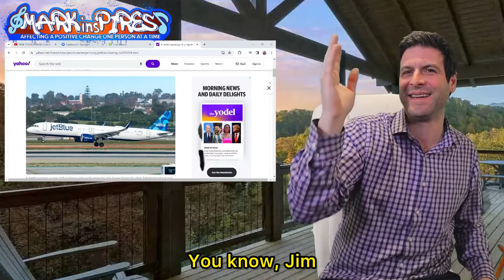JetBlue Sued Over Religious Discrimination? I Call Them For Answers!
More comedy news insanity from the Mark insPires show where we lean into comedic moments, making jokes out of old and new stereotypes!
Live comedy news every weekday morning at 9am EST and music and comedy nights after 9pm